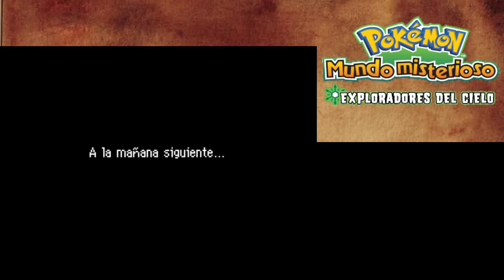Pokémon Mundo Misterioso Exploradores del Cielo Ep. 18 - ANUNCIO DE EXPEDICIÓN | Meganium Games